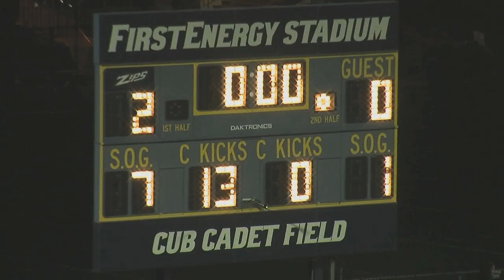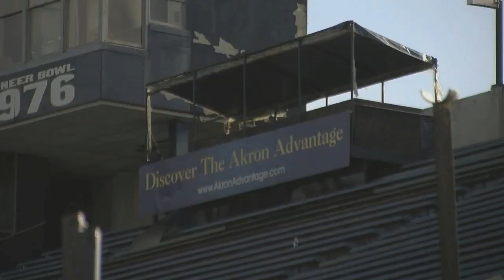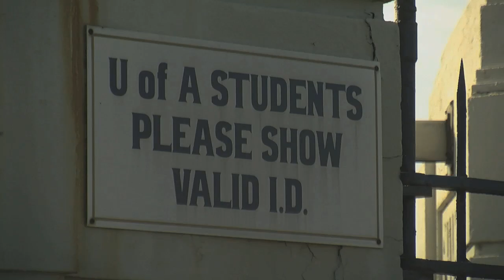ZTV Sports Report 2012-13 Season Episode 5 (1/3)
In this edition of the ZTV Sports Report, we look at the men's soccer team's run in the MAC tournament, see how the football team ended the home schedule, preview the NCAA men's soccer tourney and welcome volleyball head coach Ron Arenz back to the Coach's Corner.